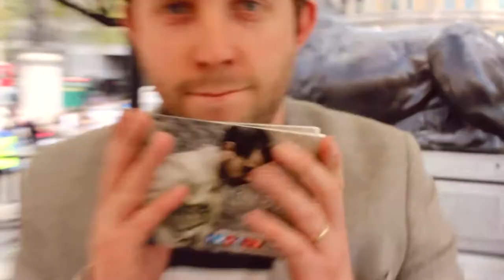TOM BUTLER VLOG #5 - Feast of St George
Tom Butler plays The Feast of St George with the band at the iconic Trafalgar Square in London. Watch this to find out what Tom and the boys have been up to recently.